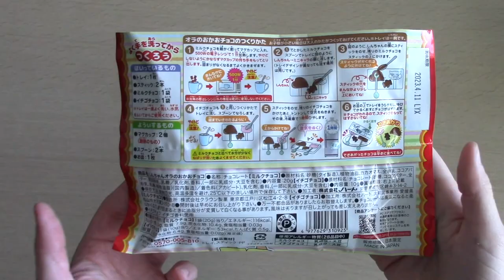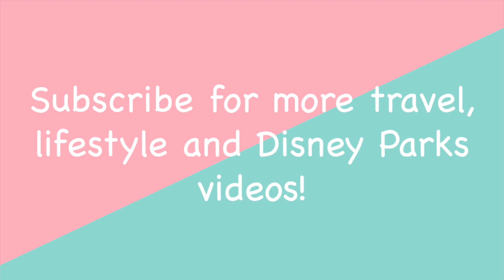Crayon Shin-Chan Chocolate Lollipop - DIY Candy Kit - Japanese Candy - English Instructions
I buy my DIY Candy Kits on Blippo!